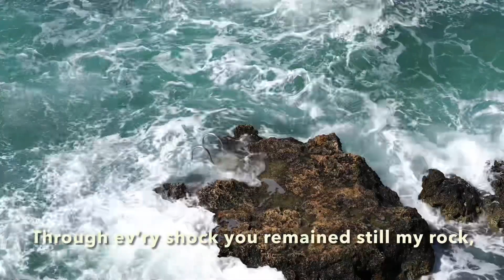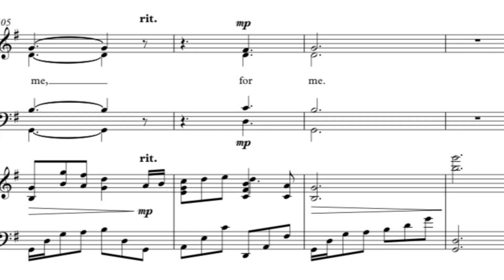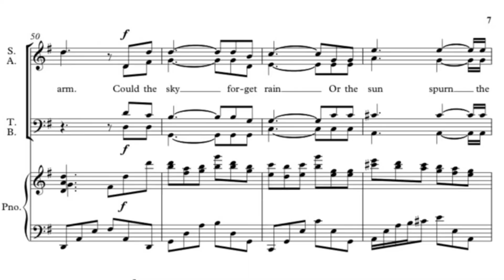MOTHER’S DAY PROMO - PUBLISHED SONG - Could the sky forget rain?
‘Could the sky forget rain?’ is my published anthem for Mother’s Day. We have a version for SATB/Piano and also Solo Voice/Piano.
Words by Anne Atkins.
Published by Encore Publications.